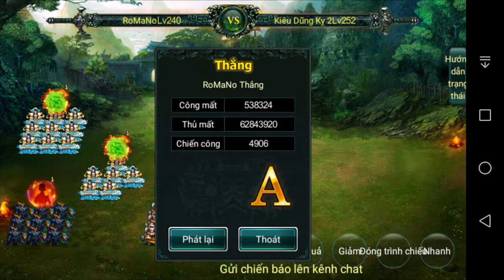Ngọa Long mobile - chiến báo Kiêu Dũng Kỵ 1,2 máp Giang Đông Bá Vương - Khúc A Chiến